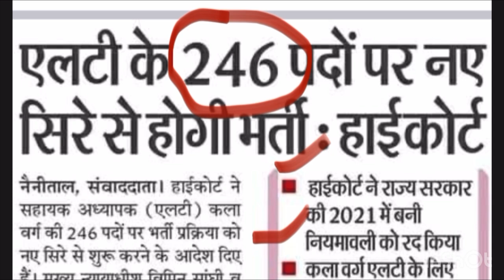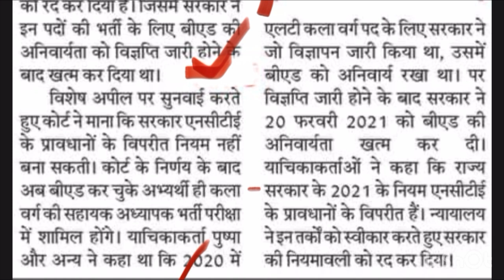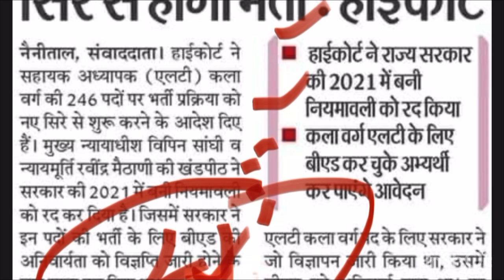हाईकोर्ट का आदेश जारी 😠।दोबारा होगी अब ये भर्ती 📝 परीक्षा ।Ukpsc New Update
Uttarakhand police sub inspector bharti 2022
Uk police si new syllabous
Uk police si bharti
forest guard exam paper
uttarakhand forest guard paper
ukpsc ae admit card 2022
ukpsc patwari admit card 2022
ukpsc expected cut off 2022
admit card ukpsc patwari lekhpal
police constable exam answer key
police constable paper 2022
police constable today exam
uksssc latest update
uk police constable exam
uttarakhand constable paper 2022
up police si latest news today
uttarakhand police exam
van daroga
constable police
lower pcs ki taiyari kaise kare
police constable exam preparation police ki salary kitni hoti hai
ukpsc lower pcs mains result 2022
ukpsc new update
ukpsc update
uksssc assistant accountant
current 2022 utkarsh classes
cut off police constable 2022
forest guard exam date 2022
uttarakhand forest guard previous y...
uttarakhand police reasoning
ukpcs
ukpsc ae
ukpsc update
uksssc It update
tina dabi
CM dhami
ukpsc je
today patwari question paper
ukpsc patwari
patwari paper 2023
ukpsc patwari exam
patwari paper
uk patwari paper update
ukpsc mains
ukpsc update

 update,uksssc
guard new update,uttarakhand forest guard exam 022 for female,uk